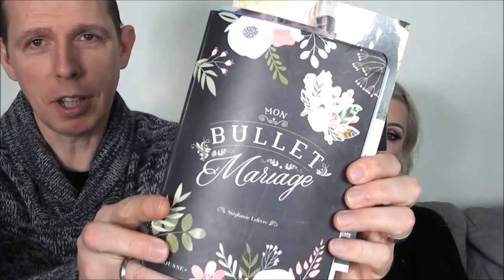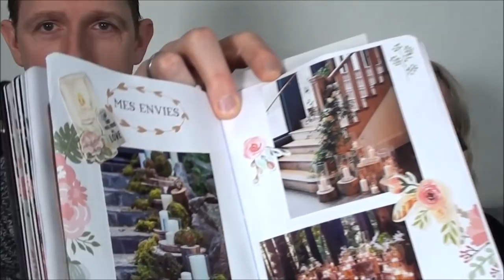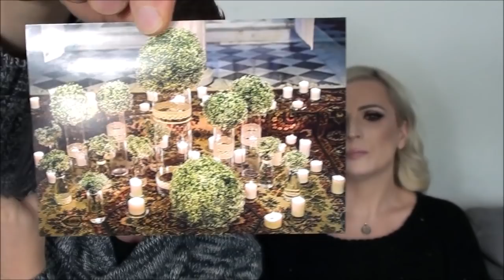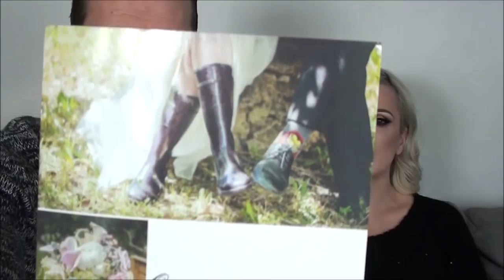UNE ANNONCE A VOUS FAIRE ... On vous dit tout !!!!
🎬 Coucou à toutes et à tous ... Je reviens sur Youtube  pour une série de vidéos sur un sujet ... qui j'espère vous fera autant plaisir qu'à nous ❤

Un grand MERCI pour tous vos messages, commentaires, likes et présence malgré mon absence 💋

•.¸¸•´¯`•.¸¸.ஐ ..•.¸¸•´¯`•.¸¸.ஐ ..•.¸¸•´¯`•.¸¸.ஐ ..•.¸¸•´¯`•.¸¸.ஐ ..•.¸¸•´¯`•.¸

📌 Site Armoria (les boîtes viennent de cette boutique)

Beaucoup d'articles du mariage ont été commandés sur la plate forme  Etsy ❤

❤❤↓↓↓↓↓ A LIRE: ↓↓↓↓↓❤❤

☞ N'oubliez d'activer la HD pour avoir une meilleure qualité :D

📌 Si vous aimez mes vidéos, si vous souhaitez être prévenu(e) de la mise en ligne de mes vidéos, il faut être bien évidemment abonné(e) mais surtout vous devez activer les notifications en cliquant sur la cloche 🔔 c'est gratuit et ça me fera très plaisir de vous compter parmi mes abonnés !!

📌 Afin que je puisse répondre à vos commentaires et que vous soyez prévenus lorsque je poste ma réponse, et ce suite aux changements de Youtube, vous devez m'ajouter à vos cercles Google + et donc disposer d'un compte Google +

Merci et gros bisous à tous et à toutes !!

✿*ﾟ INFO IGRAAL : Pour gagner de l'argent grâce à vos achats effectués sur internet, passer par cette application vous rapporte automatiquement 3€ + 1€ (si vous installez la barre d'outils)💰
C'est OFFERT SANS OBLIGATION D'ACHAT pour toute nouvelle inscription 👍
Voici mon lien d'affiliation ☺... Merci beaucoup si vous le faites !! c'est avantageux pour vous comme pour moi puisque j'aurais une commission si vous validez votre inscription avec une premiere commande en passant par igraal 💵

💄 Mon maquillage dans la vidéo 🔍 :

● VISAGE :

■ Unicorn Essence Sérum Farsali
■ Fond de teint Huda Beauty teinte Shortbread
■ Anti cernes Tarte Shape Tape Light
■ Poudre Huda Beauty teinte Cupcake
■ Bronzer Bare Minerals Invisible Bronze Fair To Light
■ Blush Estée Lauder Illuminating Powder Gelée 01 Tease
■ Highlighter Parisian Lights Becca Cosmetics vs Sananas

● YEUX :

■ Base à paupières Catrice Prime and Fine
■ Palette Rose Gold Huda Beauty
■ Liner Crayon Master Drama Khol Liner Ultra Noir Maybelline
■ Eye liner Epic Ink Liner Black Nyx Cosmetics
■ Mascara Volume 1 Seconde Ultra Black Bourjois
■ Faux cils Demi Ardell

● SOURCILS :

■ Brow Beater Urban Decay teinte Taupe
■ Gel sourcils Brow Builder 01 Honey Blonde Sephora

● LEVRES :

■ Lipliner Essence 07 Lost In Love
■ Gloss Fenty Beauty teinte Fussy

💍 Les Bijoux que je porte 💍

■ Pendentif Outlander Craigh Na Dun Hamilton&Young (Bijouterie Ecossaise)

👏 Les marques de pinceaux que j'utilise majoritairement :

♥ Zoeva
♥ Juvia's Place
♥ Elsamakeup
♥ Morphe Brushes
♥ Candice Mack
♥ Elf
♥ Too Faced
♥ Sigma

ஐ Matériel pour filmer 🎥 ஐ

■ Caméra Sony CX115